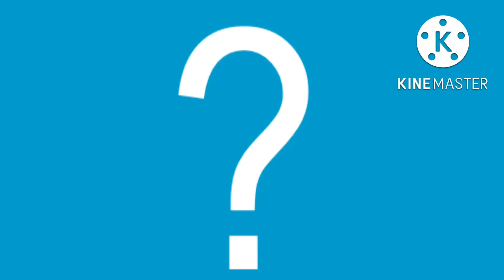Jibon Jiggasha With Bangla TV Intro